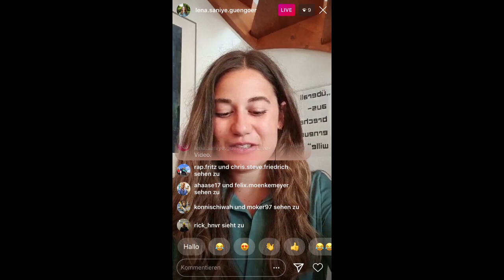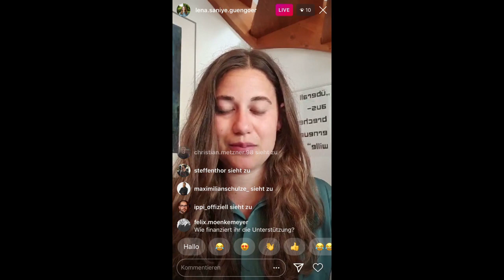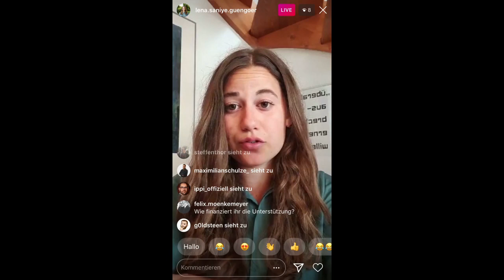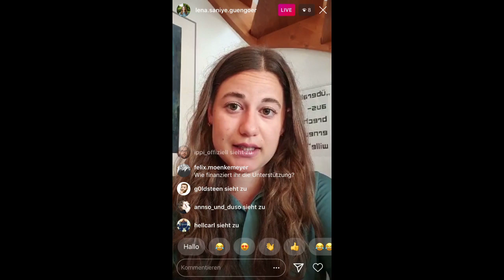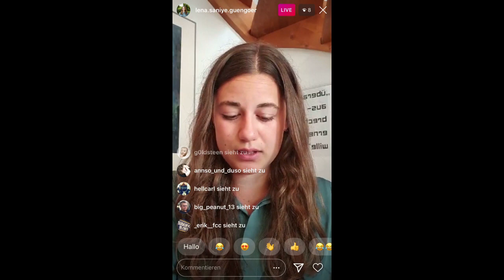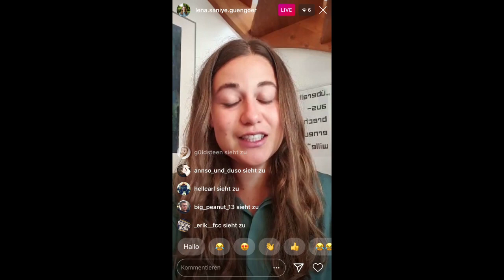Digitale Bürger*innensprechstunde vom 08.06.2020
Heute ging es um das neue Thüringer Mantelgesetzt und dessen Inhalt, und, bezugnehmend auf die vielen und wichtigen Proteste, die gerade weltweit als Reaktion auf die Ermordung von George Floyd geschehen darum, wie wir mit strukturellem Rassismus und Polizeigewalt umgehen müssen und dass es manchmal besser ist zu schweigen, um die Stimmen anderer Menschen lauter werden zu lassen.

Hier habe ich noch ein paar Links zu Artikeln und Organisationen zusammengestellt, falls ihr euch tiefer mit dem Thema beschäftigen möchtet: